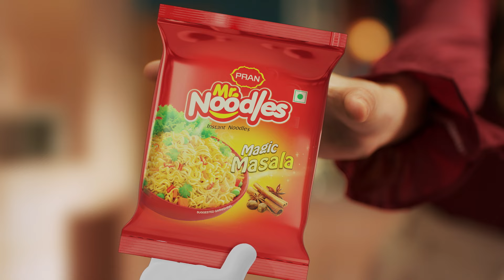Mr. Noodles | 10 Sec | Enjoy the best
Mr. Noodles, Amazing Taste!
Mr. Noodles, Enjoy the Best!